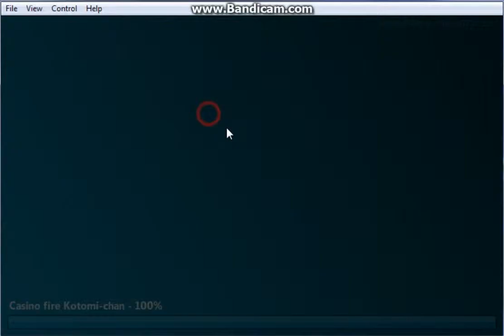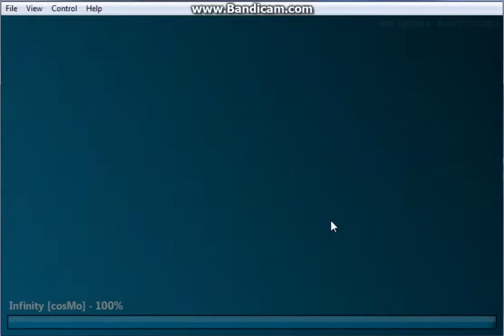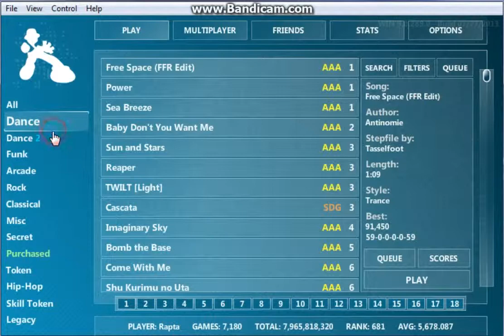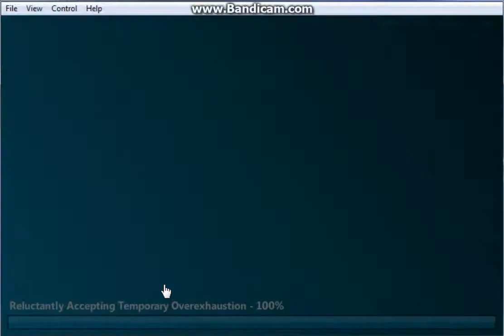Random FFR Gameplay Part 7 (MIC)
Me playing some songs on FFR at random.  I forgot to turn down the volume for the first song D: